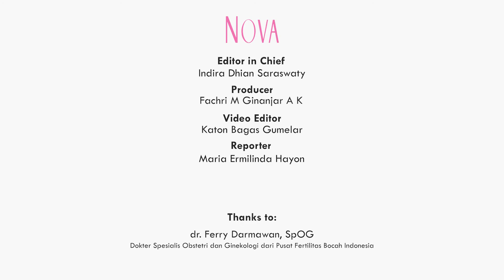Perbedaan saat Merencanakan Kehamilan Anak Pertama dan Kedua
Merencanakan kehamilan untuk anak pertama dan kedua ternyata berbeda lo, Sahabat NOVA. Apa sih perbedaannya? Yuk, dapatkan informasinya dari dr. Ferry Darmawan Sp.OG -MIGS, Dokter Spesialis Obstetri dan Ginekologi, dari Pusat Fertilitas Bocah Indonesia di video ini dan jangan lupa like, comment, dan subcsribe Youtube NOVA ya!

EDITORIAL OFFICE

ADVERTISING